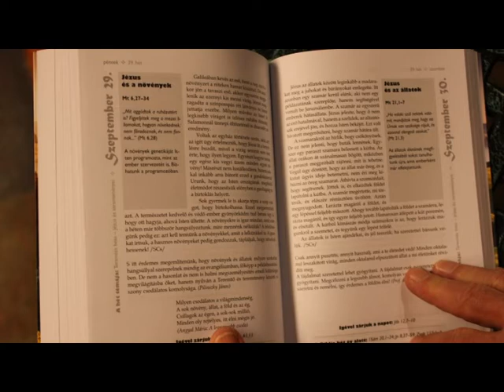Nagykörút 2017.01.07. III. rész. hatoscsatorna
felelős szerkesztő: Szalai Zsolt
vágó: Kálmán Péter
műsorvezető: Dombóvári Gábor

Téma: 500 ÉVES A REFORMÁCIÓ
Vendég: Papp János, egyházelnök, Magyar Baptista Egyház